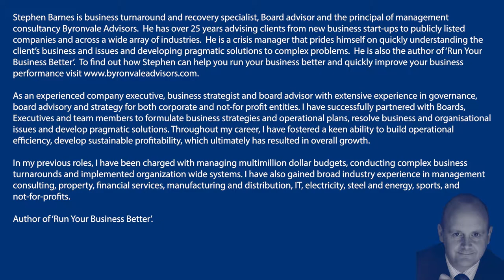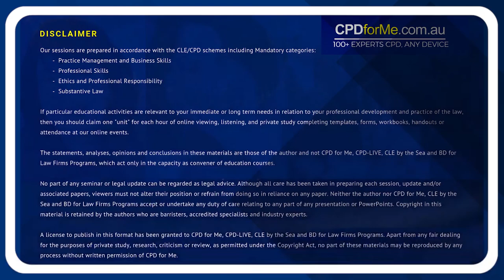PREVIEW | Safe Harbour - a case study (2020)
Safe Harbour - a case study (2020)